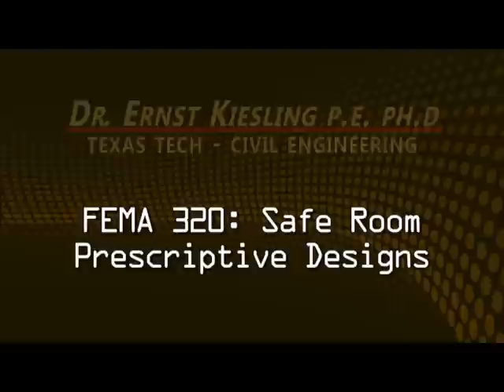DR Kiesling - FEMA 320 Safe Room Prescriptive Designs Sequence 01.mp4